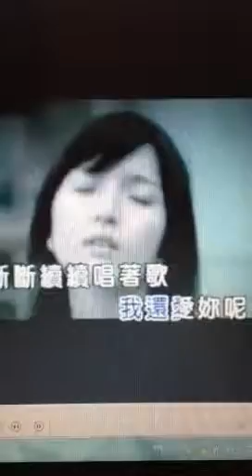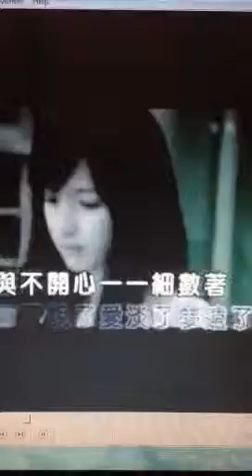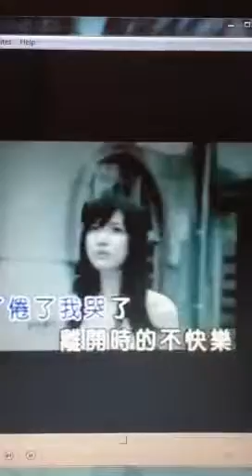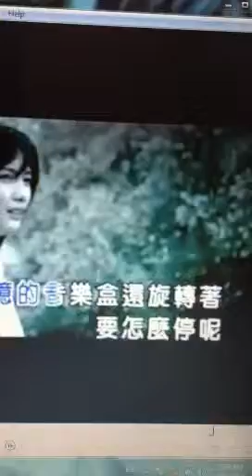[Cover] Jay Chou 周杰倫：Where is the promised happiness 說好的幸福呢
周杰倫的說好的幸福呢！我很喜歡這首歌的感覺，我心裡也有這個感覺真的希望我唱的出來自己的感覺。 First try on this song..mmm I love this song but I did get too into it towards the middle and started before it should've but overall Jay is a Genius! Thx for listening!